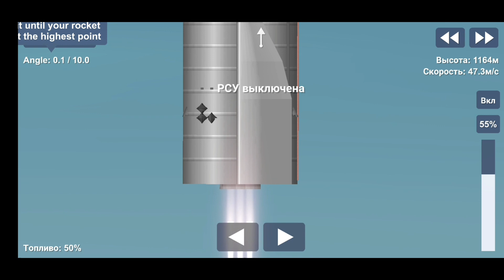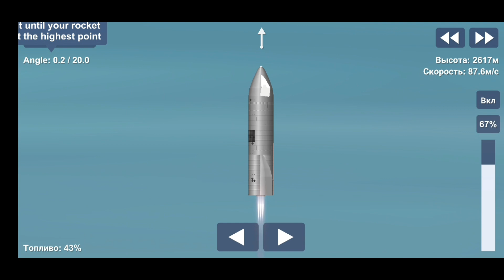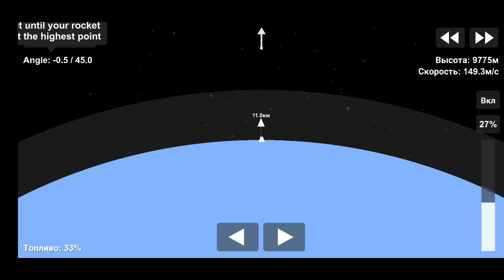sn11 sfs high altitude flight test ||spaceflight simulator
credit me wen using it

and open world gaming also nasa sfs